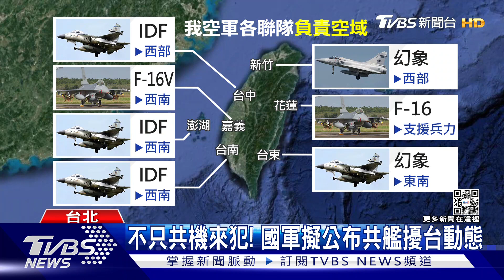衝著來! 中科院飛彈試射共機貼「管制區飛」｜TVBS新聞